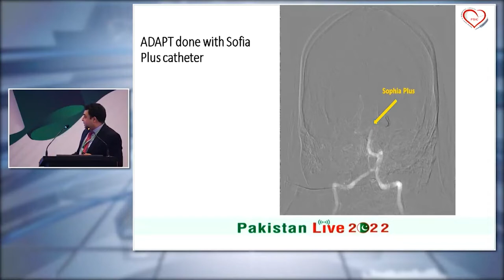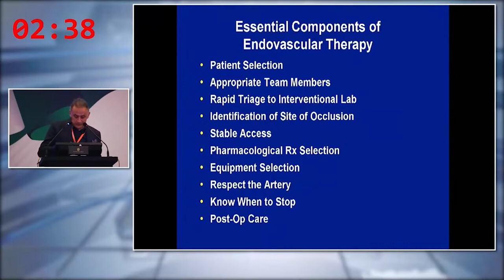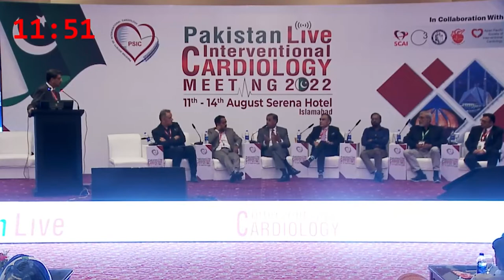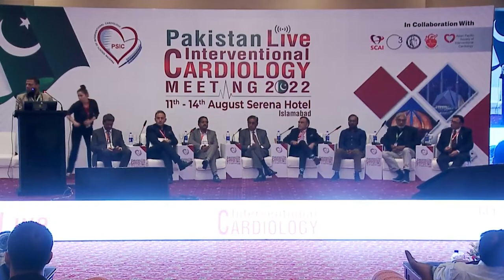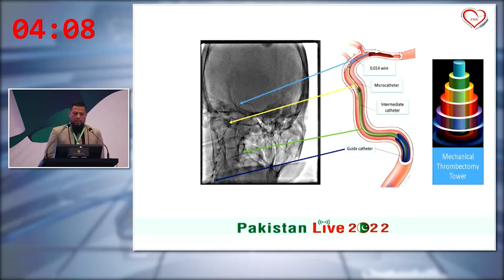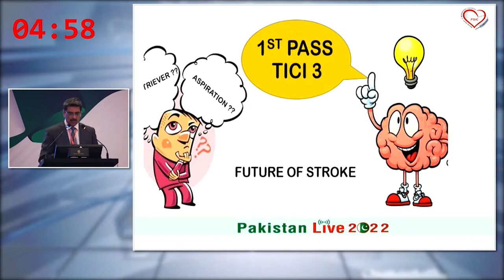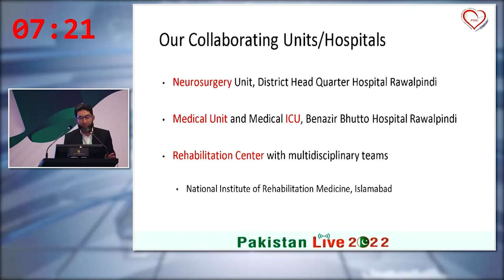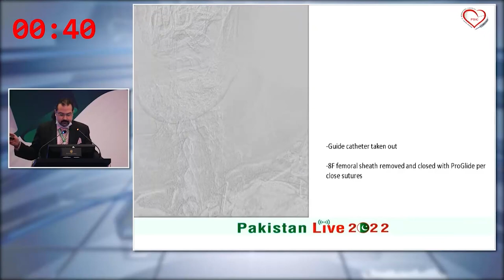Acute Stroke Intervention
Day 2 - Session 3 - Sheesh Mahal 1

Case presentation (Basilar Intervention) - Hamza Ghauri,
Need for stroke cardiologists and required
training  - Omer Goktekin,
Case presentation (MCA intervention) - Kamran Khan,
Tips and tricks for mechanical thrombectomy in
acute stroke - Osama Mansour,
Case presentation (MCA intervention)  - Abdul Salam,
Experience of setting up a stroke intervention
service in a cardiac center - Salman Abdul